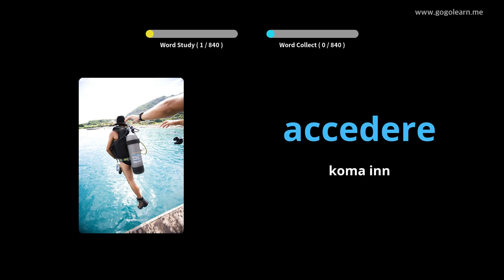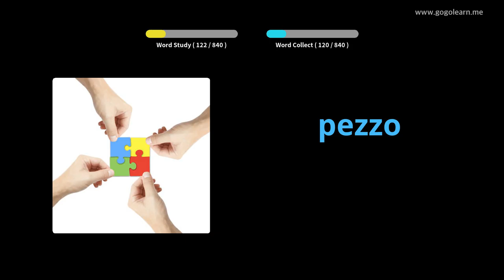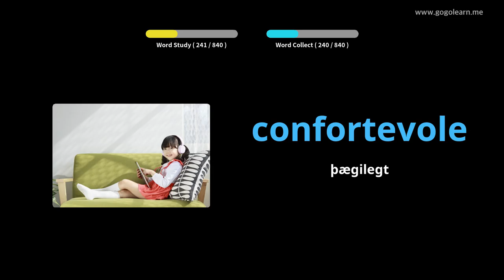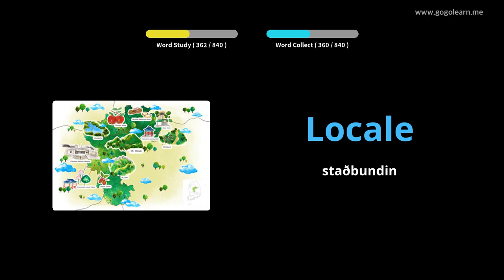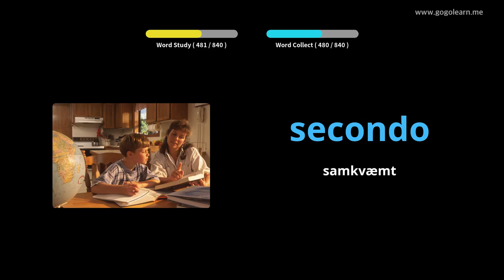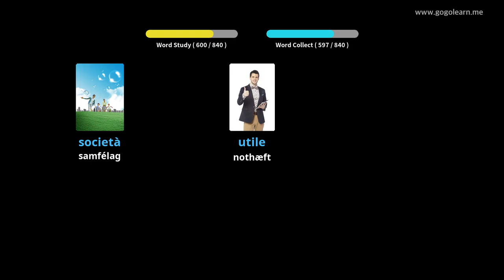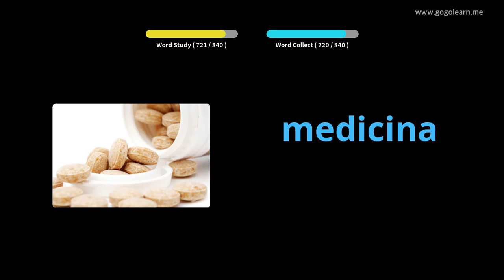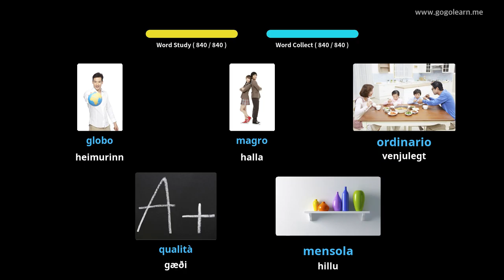Lærðu Ítalska Í Gegnum Myndir |Ítalska Orðaforði Miðskólakennari 3 | Golearn